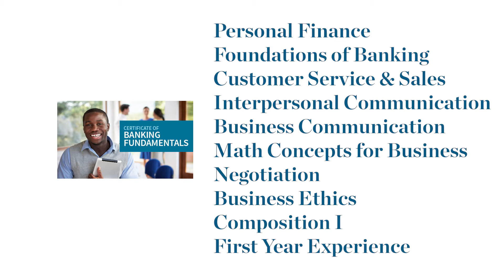Certificate of Banking Fundamentals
In the certificate program, you'll take targeted classes such as Principles of Business, Customer Service and Sales, Personal Finance, Negotiation, Principles of Banking, Business Ethics and more. Students will be eligible to participate in on-site internships at participating central Ohio financial institutions.

The internships will train students to have a successful start as a Client Service Representative, Universal Banker, or other retail/commercial positions.

Heartland Bank CEO, G. Scott McComb, adds "By working with such a strong and flexible partner as Columbus State, we have been able to craft an educational opportunity that will prepare aspiring youth who want to pursue career in banking, without breaking the bank. As Heartland continues to expand, were going to seek potential candidates who possess the skill set achieved in this program."

Students may later apply the certificate toward an associate degree at Columbus State or a bachelor's degree at a four-year college.

Interested? Contact
Jack Popovich
Associate Professor

cscc.edu/banking